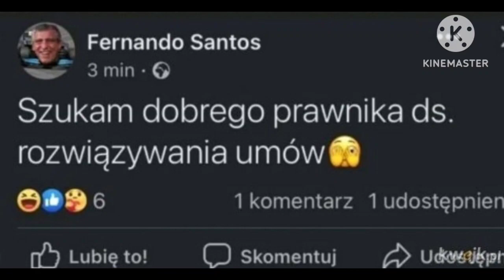MEMY PO MECZU POLSKA ALBANIA 1-0